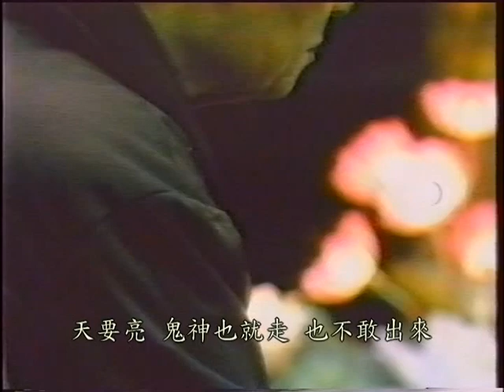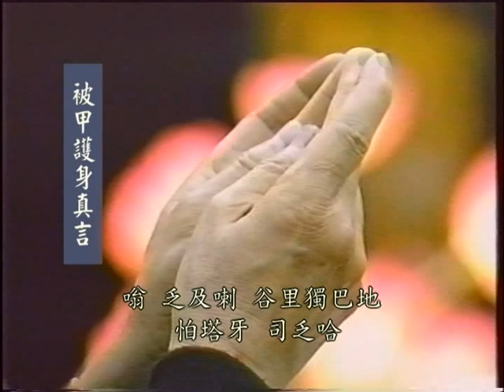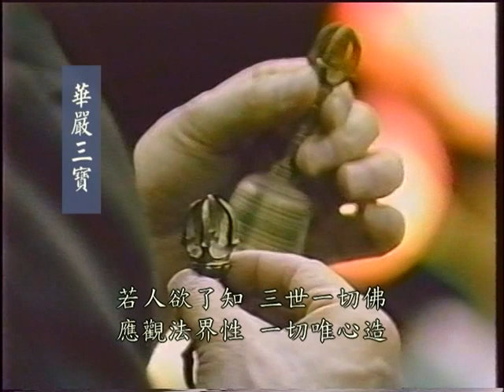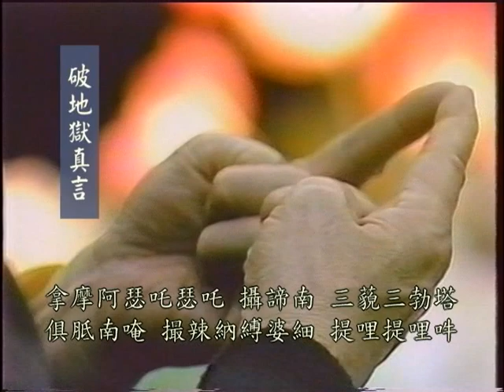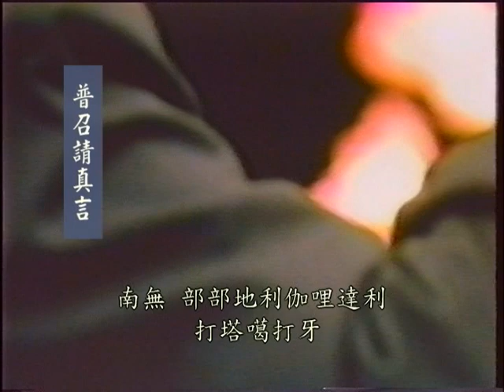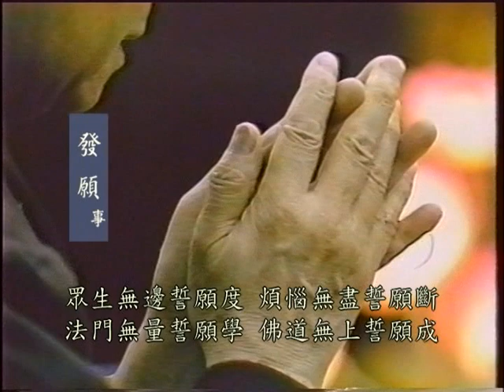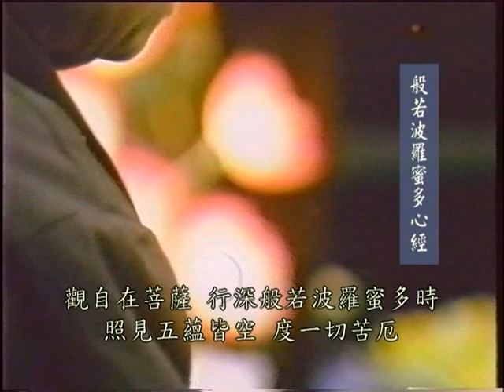蒙山施食法 2-5 懺雲老和尚開示教學